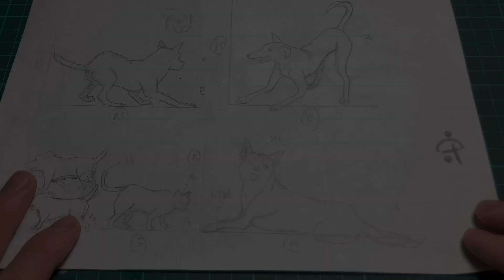毛小孩製做委託-1|Custom made pets-1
好久不見，一陣子沒有上來更新影片了。

這次委託者是學姊，姊姊的同學。
一共委託製作了5隻毛小孩，分別是4隻狗、1隻貓。
每隻寵物將會是一支影片，請大家多多支持。

這位是波妞；再被收留前是浪浪，
右前腳的斷掌、眼部周遭患有皮膚病導致缺毛；都是在流浪時發生的。

Hi there! haven't seen you guys in a long time.
last video I upload was 1and half moth ago.

This time  is  a reqest from my senior sister in the school.
The projects are sculpt her  4dogs and 1cat.
Every pet has own video.

This is "bōniū" . It was a homeless dog,
When it lived in wild, it broked it's paw and lost some far  around it's  eyes by  disease.

使用材料：
三代模塑土
av壓克力顏料
鐵絲
紙黏土
鋁箔紙